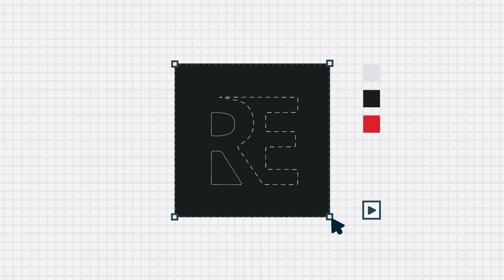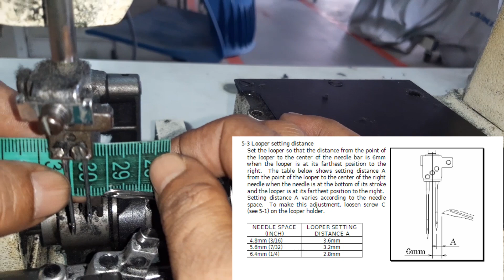How to set Flatlock Looper Timing .flatlock flatbed machine needle & Looper timing. Kansai Flatlock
How to set Flatlock Looper Timing Timing .

How to flatlock flatbed machine needle & Looper timing.

 Kansai Flatlock  Timing

thanks,